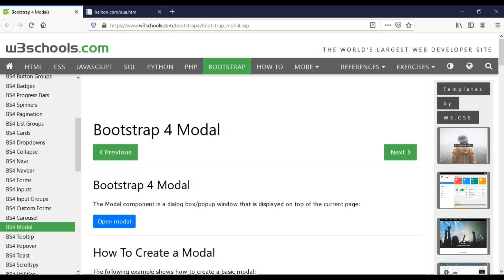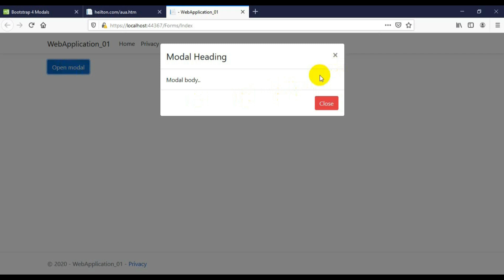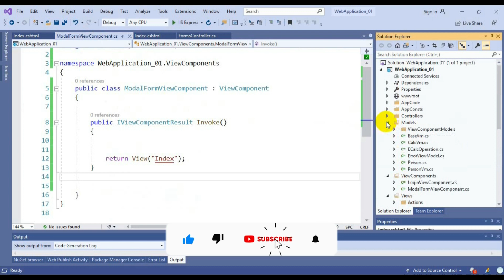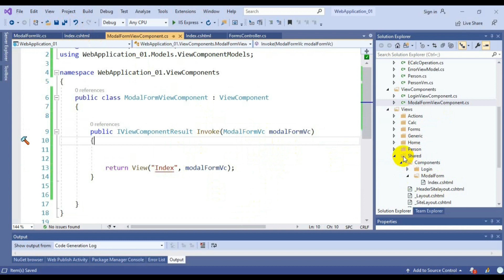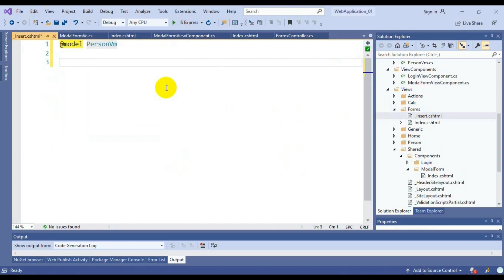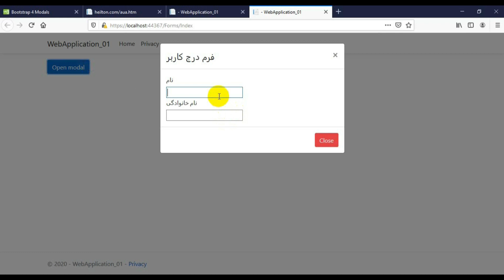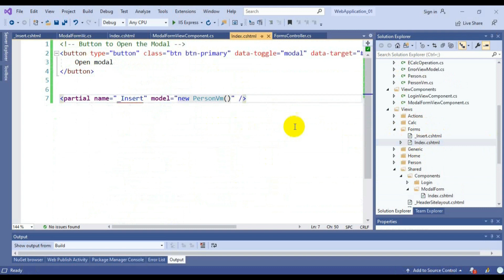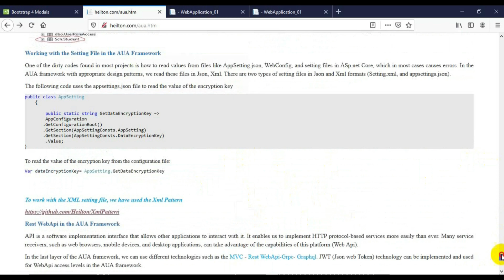قسمت 29 : ViewComponentSample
مثالی کاربردی برای فهم بهتر ویوکامپوننت و درک تفاوت آن با پارشیال ویوها

رحیم لطفی عزیز رو در دیگر پلتفرم ها دنبال کنید:

ــــــــــــــــــــــــــــــــــــــــــــــــــــــــــــــــــــــــــــــــــــــــــ
دواپس هابیز رو در دیگر پلتفرم ها دنبال کنید: